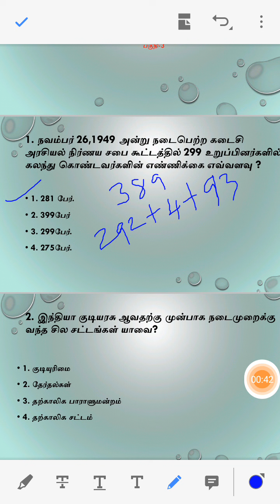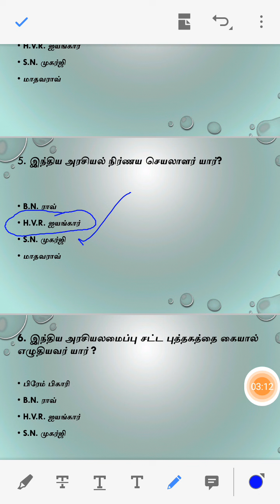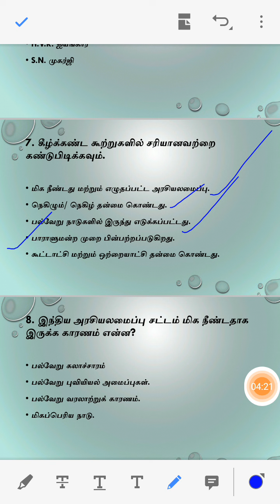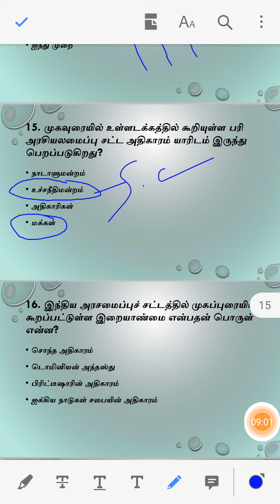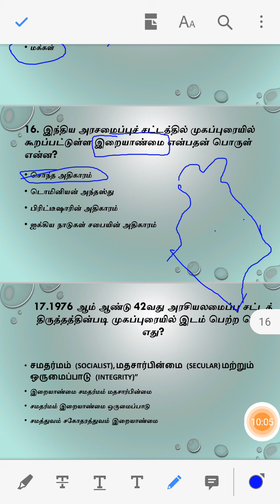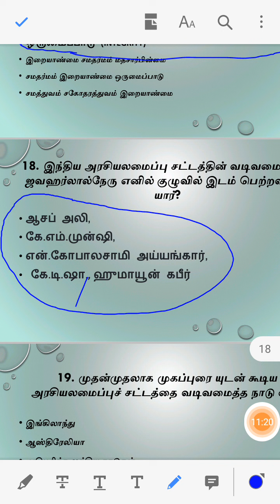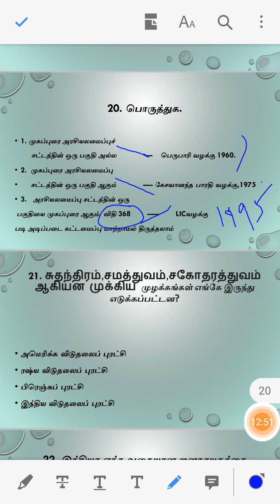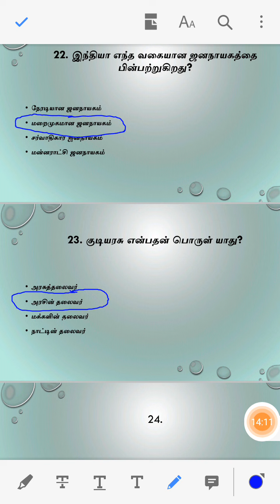# இந்திய அரசியலமைப்பு சட்டம் வினா விடைகள்Indian CONSTITUTION # Part-3.